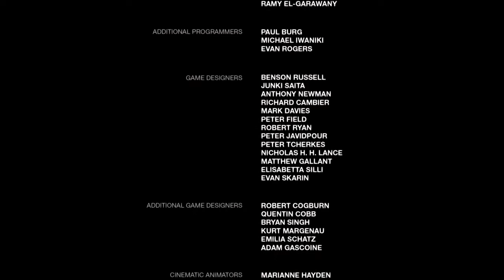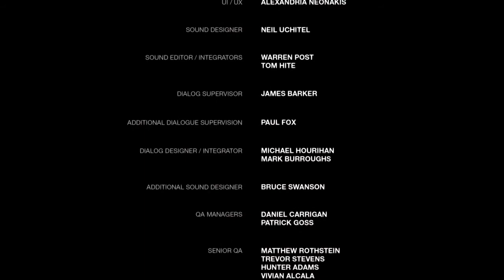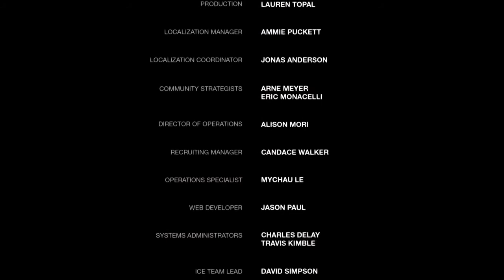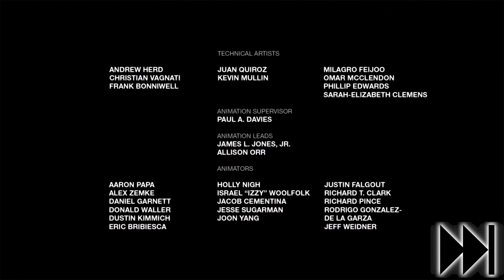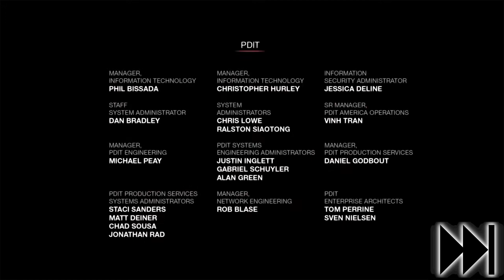Let's Playminisce: The Last of Us - Episode 12/END: I Swear. (Grounded Let's Play)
I swear we didn't kill Marlene in cold blood.

Welcome to Let's Playminisce! A series where I play a game I have fond memories of and we make some new memories!

That's it. We've completed our first game of Let's Playminisce. What a ride its been. I hope you guys enjoyed revisiting this game just as much as me. Last of Us part II coming soon... onto the next.